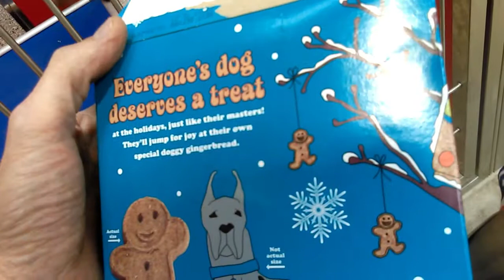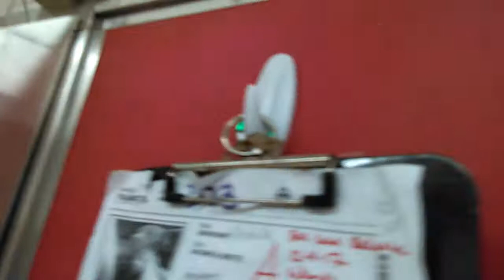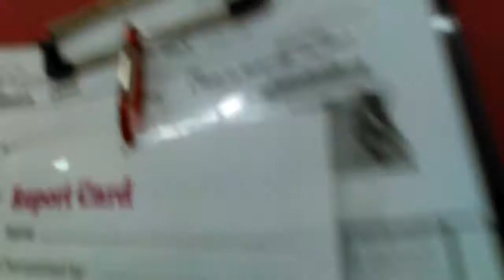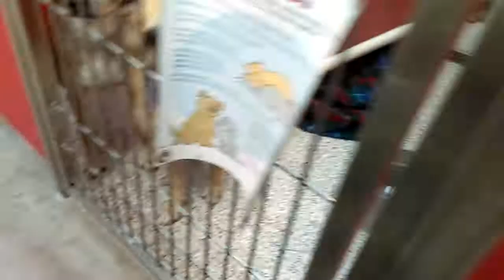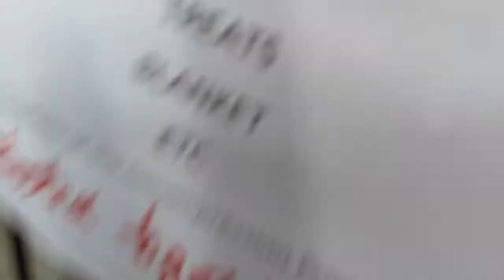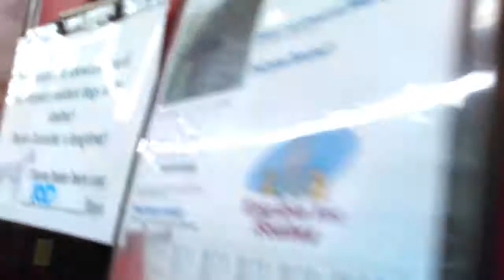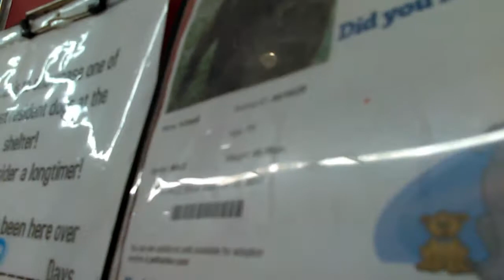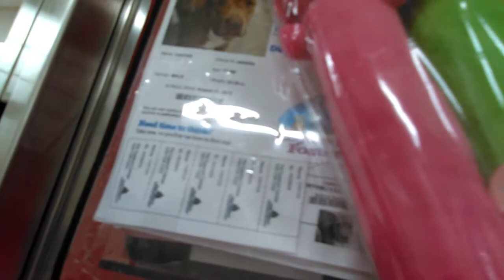13 Pima Animal Care Center Doggies Adoptable on Christmas 12-25-17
Just had to go by there to spend some time with the "Kids". Many Volunteers & Helpers were there to walk the Doggies. That was Nice to See. i was able to give special Treats (They even had some Christmas Treats and Toys for the "Kids") to many of the Adoptable Doggies at the New Shelter.
BumbleBee-BabyCoo-Zeus-Ricky Bobby-Shinoda-Columbus-Zeus Growler-Oscar-Elmer-Ethel-Boston-Vonnie-Carter